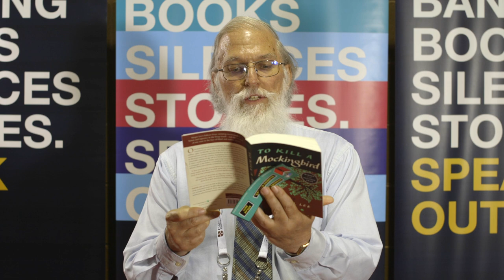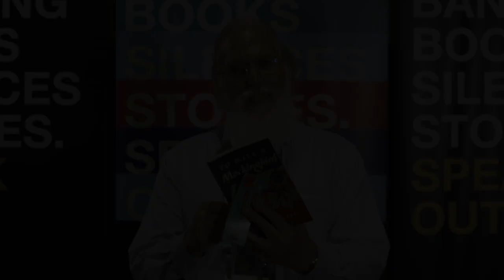Robert Ridinger Stands for the Banned Reading To Kill a Mockingbird (2018)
Speak out for banned books! At the Stand for the Banned booth at the 2018 American Library Association (ALA) Annual Conference, librarians from around the world read from banned and challenged books, and shared their thoughts on the freedom to read.

Robert Ridinger is reading Harper Lee's To Kill a Mockingbird.